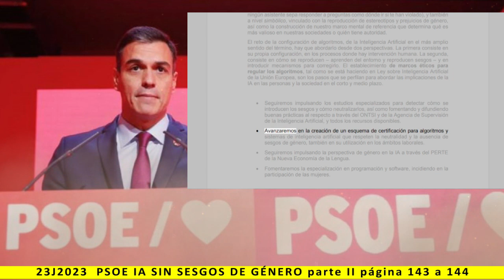BLOQUE IV: IA SIN SESGOS DE GÉNERO parte II- Lectura del programa de PSOE 2023 - pag. 143 a 144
Más información:
Página web: Spainbelike.com